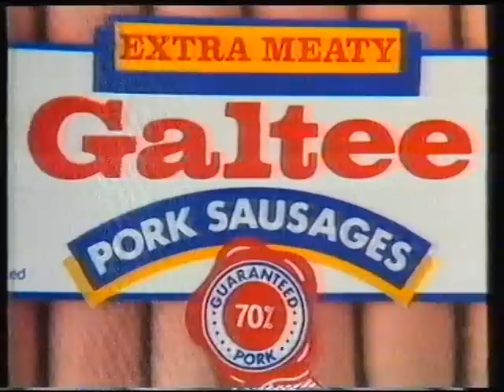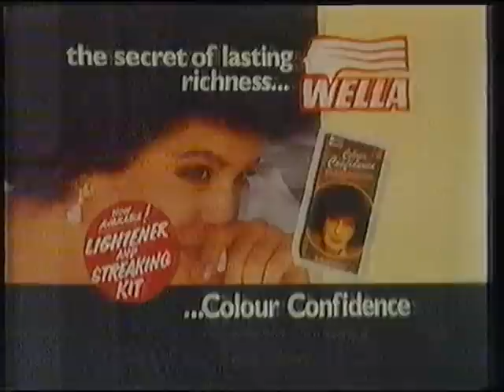RTE1 break in 1986 (part 2)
RTE1 and RTE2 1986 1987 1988 Adverts RTE Ireland